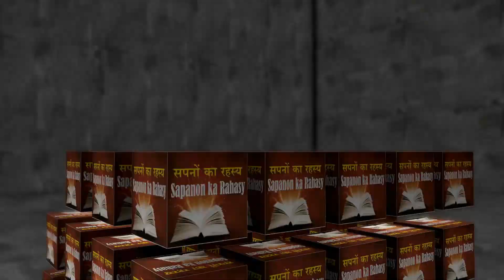सपने में एयेब्रोए की व्याख्या. sapane mein eyebrow kee vyaakhya. Seeing eyebrows in dream.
Explanation of seeing eyebrows in dream
Seeing eyebrows in dream
See Aeibros in dream
Eybro in dream
Viewing Beautiful Eeybro in the Dream
സ്വപ്നത്തിൽ കാണുന്ന പുരികങ്ങൾക്ക് വിശദീകരണം
സ്വപ്നത്തിൽ പുരികങ്ങൾ കാണുന്നത്
സ്വപ്നത്തിൽ അയ്ബ്രോസ് കാണുക
സ്വപ്നത്തിൽ സ്വപ്നങ്ങൾ
സ്വപ്നത്തിലെ മനോഹരമായ ഇയേബ്രോ കാണിക്കുന്നു
svapnattil kāṇunna purikaṅṅaḷkk viśadīkaraṇaṁ
svapnattil purikaṅṅaḷ kāṇunnat
svapnattil aybrēās kāṇuka
svapnattil svapnaṅṅaḷ
svapnattile manēāharamāya iyēbrēā kāṇikkunnu

सपनाहरूमा आँखाहरू देख्ने व्याख्या
आँखाहरूमा आँखा देखाउँदै
Aeibros मा सपना हेर्नुहोस्
आइब्रोमा सपना
डिएसपीले भने
Sapanāharūmā ām̐khāharū dēkhnē vyākhyā
ām̐khāharūmā ām̐khā dēkhā'um̐dai
Aeibros mā sapanā hērnuhōs
ā'ibrōmā sapanā
ḍi'ēsapīlē bhanē

સ્વપ્ન માં eyebrows જોઈ સમજણ
સ્વપ્નમાં ભુત જોયા
એઇબ્રોસને સ્વપ્નમાં જુઓ
સ્વપ્નમાં આઇબ્રો
ડ્રીમ માં સુંદર ઇએબ્રો જોવાનું
Svapna māṁ eyebrows jō'ī samajaṇa
svapnamāṁ bhuta jōyā
ē'ibrōsanē svapnamāṁ ju'ō
svapnamāṁ ā'ibrō
ḍrīma māṁ sundara i'ēbrō jōvānuṁ
सपने में एयेब्रोए  देखने की व्याख्या
सपने में एयेब्रोए देखना
सपने में एयेब्रोस देखना
सपने में एयेब्रो
सपने में सुंदर एयेब्रो देखना
sapane mein eyebroe  kee vyaakhya
sapane mein eyebroe dekhana
sapane mein eyebros dekhana
sapane mein eyebro
sapane mein sundar eyebro dekhana
sapane mein abrow dekhnay kee vyaakhya
sapane mein abrow dekhna
sapane mein aayi baroo dekhna
sapane mein aayi baroo dekhnay kee vyaakhya
sapane mein khoob soorat abrow dekhna
sapane mein bad soor abrow dekhna
sapane mein bhawen dekhna
sapane mein bhawen dekhnay kee vyaakhya
sapane mein bhawen kharab hona
जीवन में
हर कोई
सपना देखता है
और हर कोई चाहता है
 वर्तनी की व्याख्या निर्धारित करें
यही कारण है कि हमने इस चैनल को बनाया है
ताकि आप अपने सपने की व्याख्या समय पर प्राप्त कर सकें
हमारे साथ जुड़ा रहने के लिए कृपया हमारे चैनल की सदस्यता लें
jeevan mein
har koee
sapana dekhata hai
aur har koee chaahata hai
 vartanee kee vyaakhya nirdhaarit karen
yahee kaaran hai ki hamane is chainal ko banaaya hai
taaki aap apane sapane kee vyaakhya samay par praapt kar saken
hamaare saath juda rahane ke lie krpaya hamaare chainal kee sadasyata len
ജീവിതത്തിൽ
എല്ലാവർക്കും
ഡ്രീംസ്
എല്ലാവർക്കും ആഗ്രഹമുണ്ട്
 അക്ഷരപ്പിശകിന്റെ വ്യാഖ്യാനം നിർണ്ണയിക്കുക
അതുകൊണ്ടാണ് ഞങ്ങൾ ഈ ചാനൽ സൃഷ്ടിച്ചിരിക്കുന്നത്
നിങ്ങളുടെ സ്വപ്നത്തിന്റെ വ്യാഖ്യാനം സമയബന്ധിതമായി നിങ്ങൾക്ക് കിട്ടുന്നു
ഞങ്ങളുമായി ബന്ധം നിലനിർത്താൻ ഞങ്ങളുടെ ചാനലിൽ സബ്സ്ക്രൈബ് ചെയ്യുക
jīvitattil
ellāvarkkuṁ
ḍrīns
ellāvarkkuṁ āgrahamuṇṭ
 akṣarappiśakinṟe vyākhyānaṁ nirṇṇayikkuka
atukeāṇṭāṇ ñaṅṅaḷ ī cānal sr̥ṣṭiccirikkunnat
niṅṅaḷuṭe svapnattinṟe vyākhyānaṁ samayabandhitamāyi niṅṅaḷkk kiṭṭunnu
ñaṅṅaḷumāyi bandhaṁ nilanirttān ñaṅṅaḷuṭe cānalil sabskraib ceyyuka
in life
Dreams
And everybody wishes
 Determine the interpretation of the spell
That's why we've made this channel
So that you can get the interpretation of your dream timely